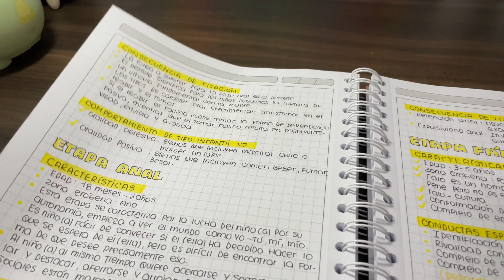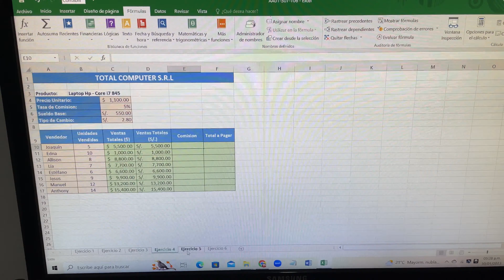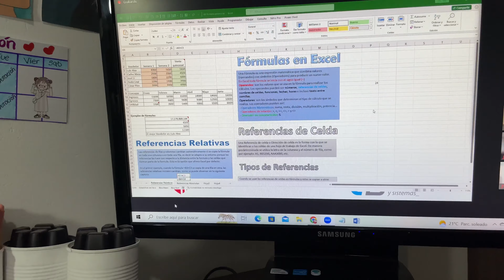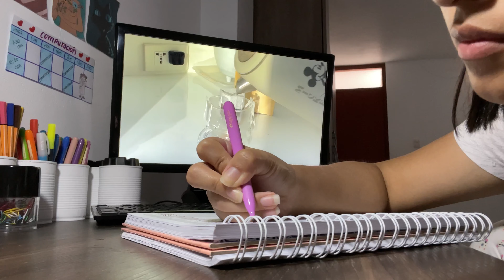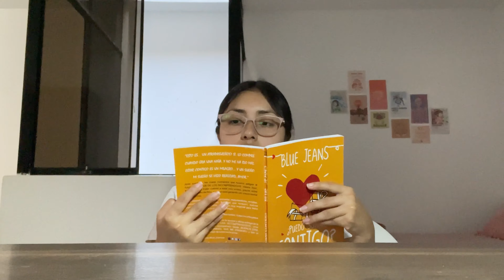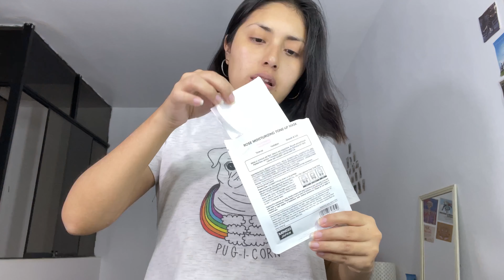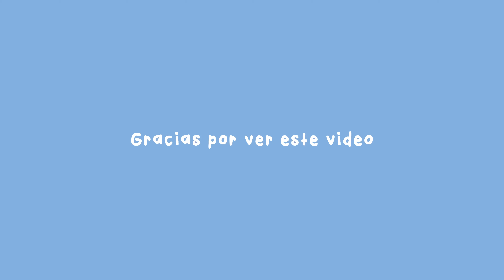VLOG: 72 HORAS CONMIGO + clases + productividad + mascarilla